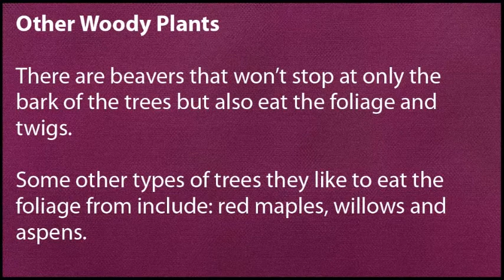What Do Beavers Eat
Beavers eat everything from tree bark to leaves and grass. Watch the video to learn more!

Music!!!
Tobu - Candyland (provided by NCS)